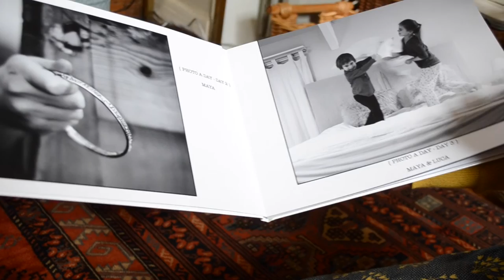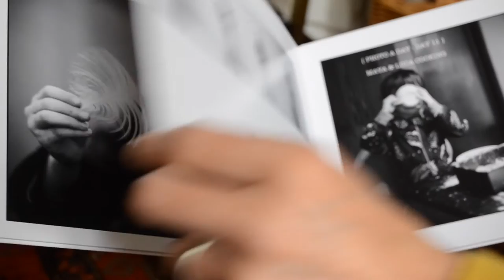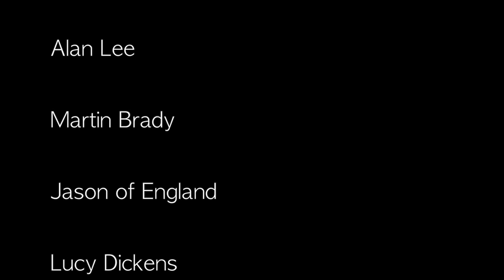Artisans of Chagford Short Documentary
Made by Molly Loftus